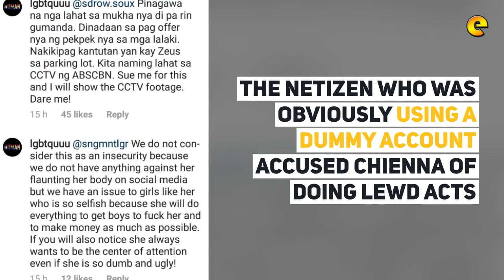Chienna Filomena Inakusahang Nagpapabayad Kapalit Ng Katawan